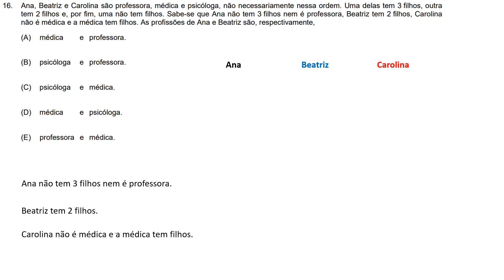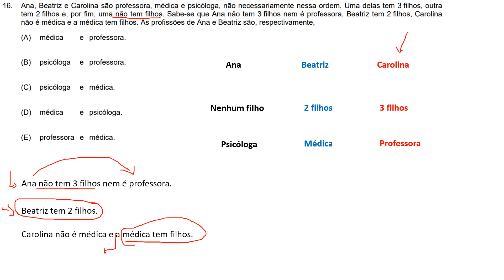FCC 2022 - TJ CE - Analista Judiciário Q.16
Ana, Beatriz e Carolina são professora, médica e psicóloga, não necessariamente nessa ordem. Uma delas tem 3 filhos, outra
tem 2 filhos e, por fim, uma não tem filhos. Sabe-se que Ana não tem 3 filhos nem é professora, Beatriz tem 2 filhos, Carolina
não é médica e a médica tem filhos. As profissões de Ana e Beatriz são, respectivamente,
(A) médica e professora.
(B) psicóloga e professora.
(D) médica e psicóloga.
(E) professora e médica.